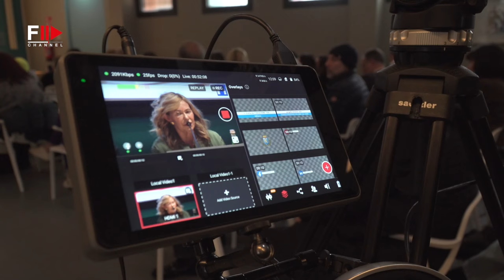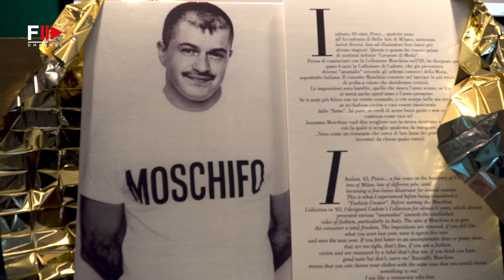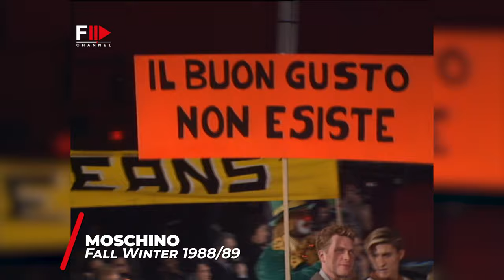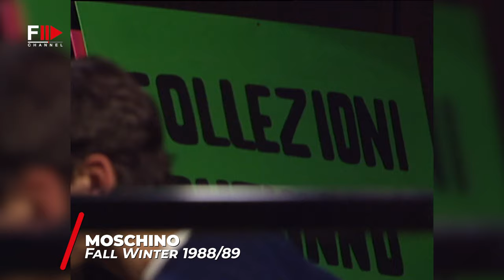FRANCO MOSCHINO XXX Anni dal KAOS - Fashion Channel Chronicle